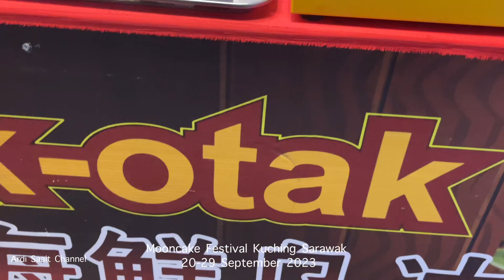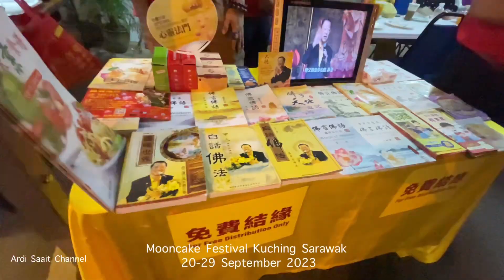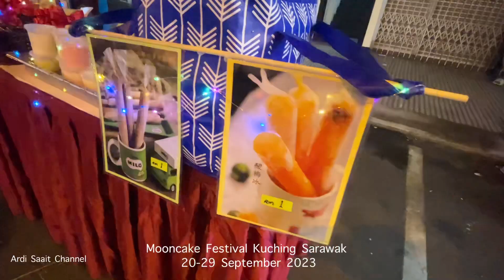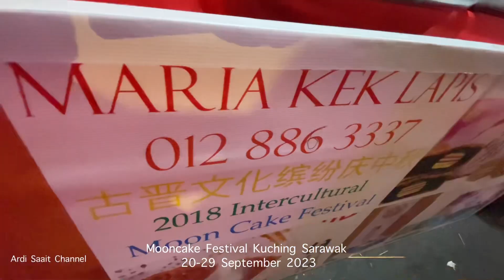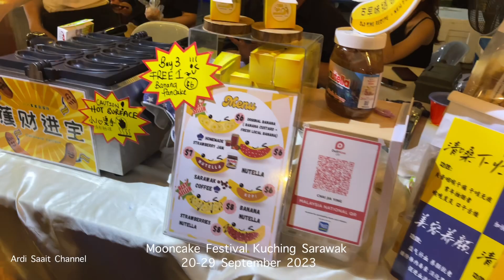MOONCAKE FESTIVAL KUCHING SARAWAK #2023